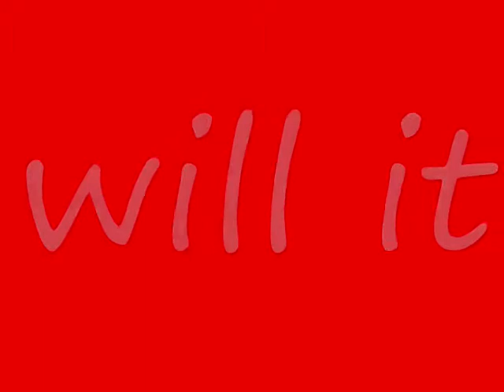Last Chances (Second Chances book 3 Wattpad Trailer)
Trailer for my third book in my Wattpad series: Second Chances :)